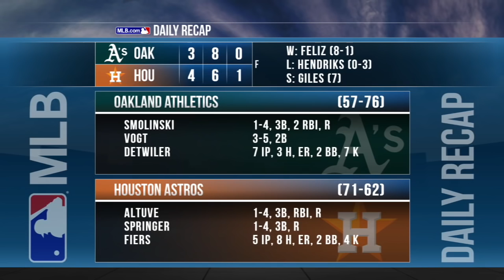8/31/16: Astros rally in 8th, complete sweep of A's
Daily Recap: The Astros rallied for three in the 8th, tying the game on Jose Altuve's RBI triple and going ahead on Evan Gattis' RBI single